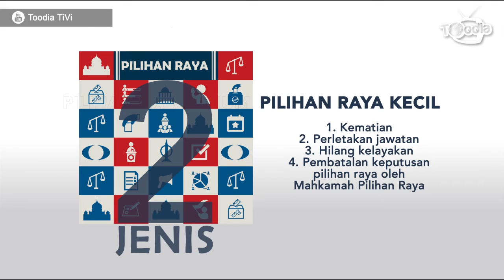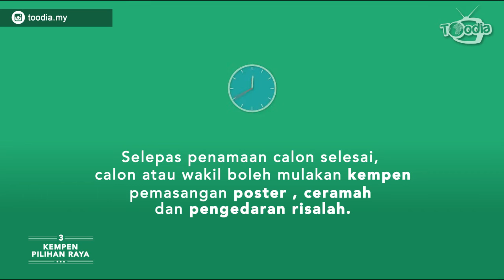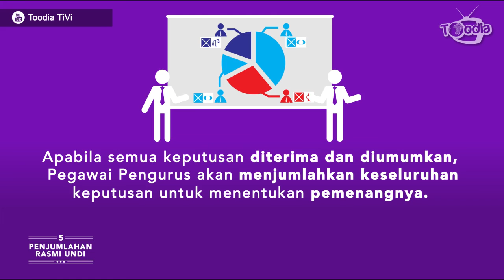Sistem Pilihan Raya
tahukahanda bagaimana pilihanraya di Malaysia diadakan?
Bagaimana prosesnya? Bagaimana hendak membantah keputusan jika tidak berpuas hati? Bagaimana proses kiraan berlaku?
Persoalan anda ada di sini!

Lagu latar:
Frenzy Hey Kids !! oleh The Oral Cigaretts
Frenzy Hey Kids !! (Label: Sketch-A)